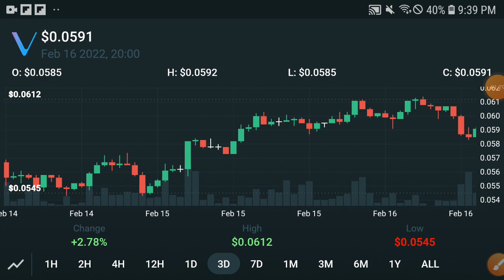Vechain PUMP +900% || Vechain Price Prediction! Vechain Today Update